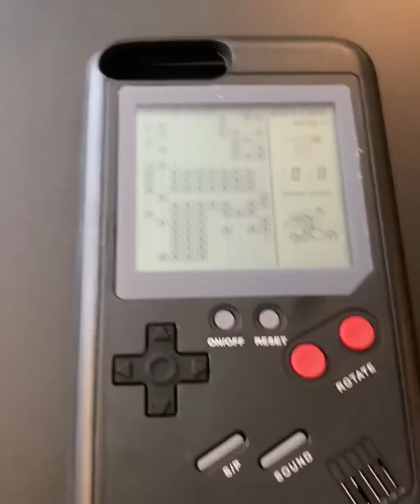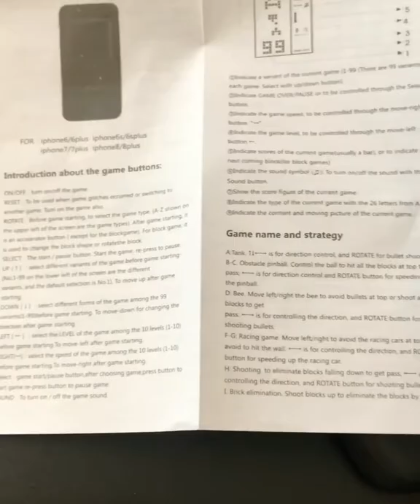Love this Video Game Phone Case!!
SHARE THIS POST TO SUPPORT MY PAGE!!!

One more fun product review for today, a phone case that is also a GAME!!! So cool and retro looking. This case works for a IPhone 7 Plus or 8 Plus.